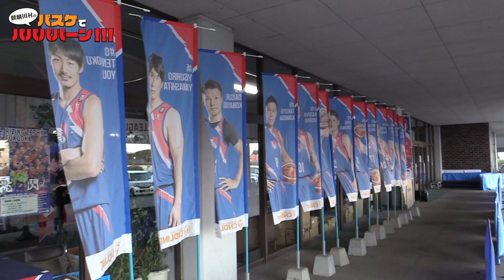【バスケ・Bリーガー】１／３ライジングゼファーフクオカ「福岡への熱き思い！」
バスケットボールに関わること全部やるバラエティチャンネルはじめました！(๑˃̵ᴗ˂̵)و ﾖｼ!
今回は福岡に遠征、ライジングゼファーフクオカの山下・小林・加納選手にインタビューしました。強豪チームにいた皆さんがどんな思いで当時B３だった福岡に来たのか、そして明かされていなかった裏事情とは！？

これはまだフクオカのライセンスの件が発表される前の取材で、このような事態になることは我々はもちろん、選手の皆さんもご存じありませんでした。この時期にほんわかしたインタビューの動画は不謹慎だと言う方もいらっしゃるかもしれません。しかし選手の魅力的な素顔やバスケへの真摯な姿勢をお伝えするのは決して問題があることではなく、むしろこんな魅力的な人が必死にプレイしているんだということをお伝えすることは意義のあることだと考え、アップするに至りました。ご理解のほど、よろしくお願いします。

【福岡一丸】
ライジングゼファーフクオカでは『クラブ存続・再起』を賭けクラウドファンディングを実装致します。

◆皆様からお預かりした資金の使い途◆
・2019年4月現在でショートしている資金への充当支援金として
・来シーズン以降のクラブ強化のための支援金として
・ブースターの皆様の満足度向上施策のための支援金として

不躾ではありますが皆さまのお力添えを宜しくお願い申し上げます。

▼ご意見ややって欲しい企画、仕事の依頼などありましたらこちらのアドレスまでお願いします！